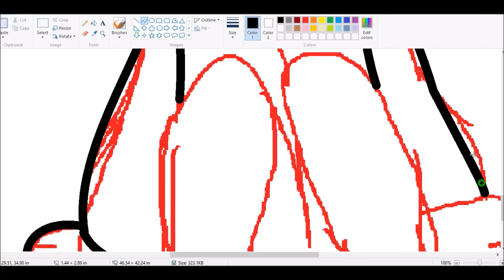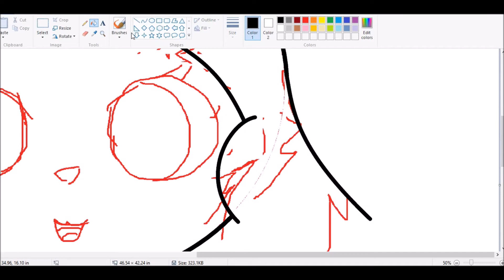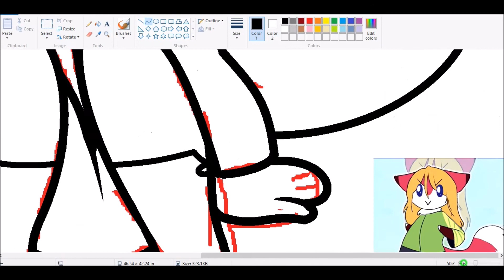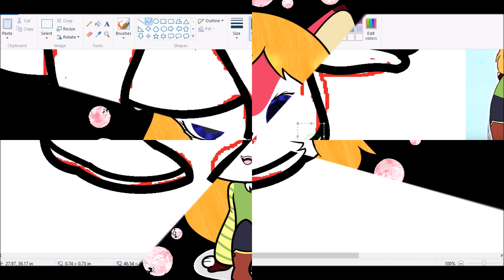Gift Lionis Minor | Speedpaint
Hope you like, Lionis
/Deviantart:
/Songs: 1)Serebro - Chocolate (nightcored)
2)Serebro - Kiss
Programs:
/Art: Paint, SAI, Pain.NET.

/Video: Bandicam, Movie Maker
/Real Time: 11 m.
/Intro:
/Song: Avril Lavigne